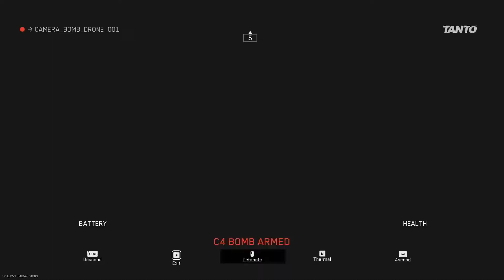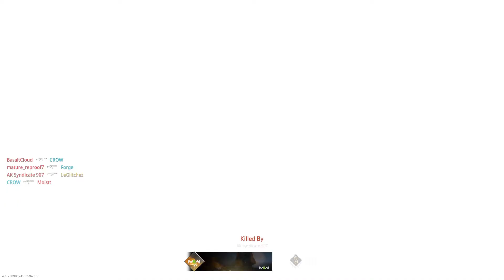Modern Warfare 2 BETA - Funny Kills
Please ignore or flag spam or hateful comments. We're here to have a good time =D

You're still reading the description? Why are you still here?